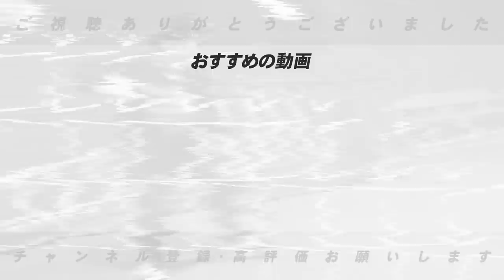【どうなる去就】澤村拓一・筒香嘉智選手の日米含めて移籍の可能性について言及します！